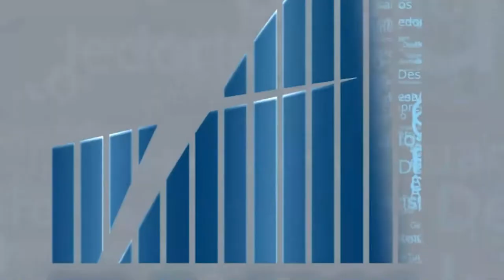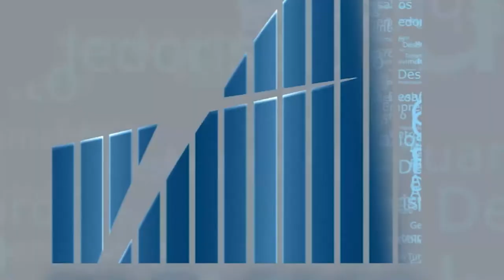Rio em Foco - Empreeendedorismo e Desenvolvimento Local - Bloco 4